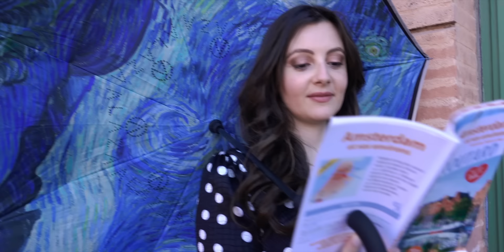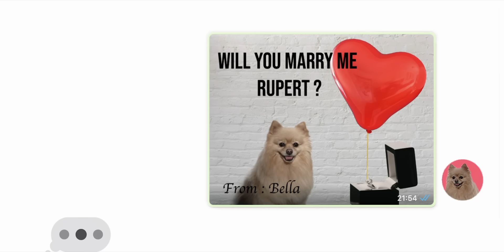Stairs - Petite flamme (Radio Edit) (Clip officiel)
Production : RSP Music et Valéry Zeitoun Productions

Crédits du clip :
Réalisation : Lucille et Samuel Atchouel
Assistante caméra : Ilona Pastorelli

PAROLES :
Petite Flamme
On s’est connu dans le new London Town
Je t’ai dans la tête jusqu’en Espagne
Et Amsterdam
Paris, I love you

Retard de l’avion, bébé
Je dors dans les couloirs
Le repas n’est pas bon, c’est vrai
Ce sera mieux ce soir
Comment s’est-on parlé, oh bébé
C’est le fruit du hasard
J’aimerai te revoir
J’aimerai te revoir
Retrouve moi demain s’il te plaît

Petite Flamme
Et Amsterdam
Paris, I miss you
Petite Flamme
Tu sais je suis parti de London Town
Tu me manques encore dans les rues d’Espagne
Et d’Amsterdam

Retour dans l’avion, bébé
Je dors dans les nuages
Dans un pays du nord, bébé
Je défais mes bagages
J’ai acheté un CD, oh bébé
Qui plaît au troisième âge
J’attirais les regards
Oui j’ai fait des ravages
Et tout le tramway m’a chanté

Et tu me manques
Et tu me manques encore

Lalalalalala…